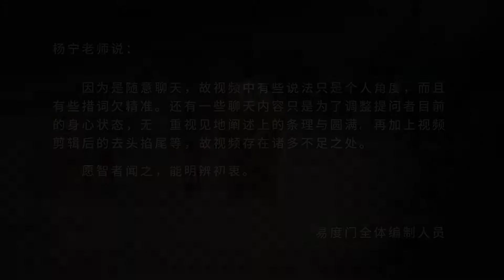航灯 易度门 聊天室汇辑2013年9月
航灯
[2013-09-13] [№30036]